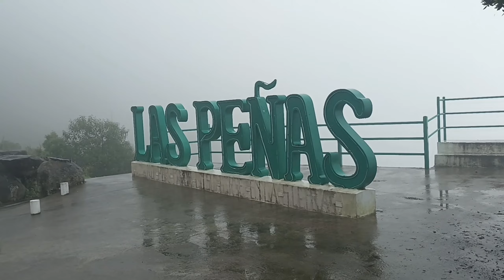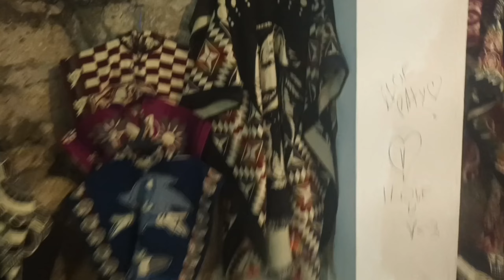CUENCA, ECUADOR DE MOCHILERO